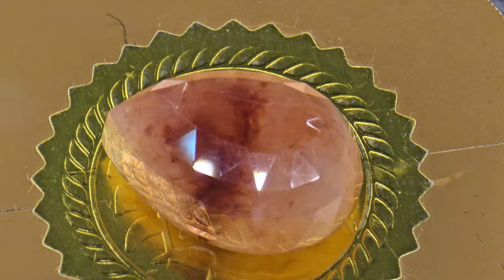포항산 공룡 핑크 다이아몬드 61.5 캐럿. Pohangsan Dinosaur Pink Diamond 61.5 carats.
포항산 공룡 핑크 다이아몬드 61.5 캐럿. Pohangsan Dinosaur Pink Diamond 61.5 carats. 특별 한정 판매